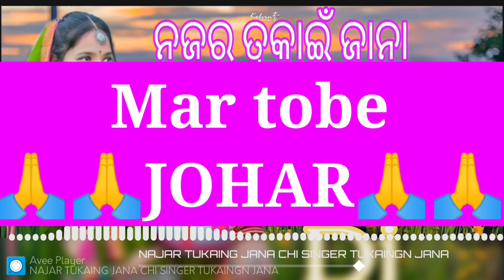New Mundari Video 2022 // NAJAR TUKAIN JANAM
Ape Manko k  Helem Sibil
🙏🙏JOHAR🙏🙏

E-mail - singhdjraj053@gmail. com

Oka Durang Reyah Jodi
Melody version Ayom Haya jabua COMENT RE BUN OLL SODOREKA.

Ina Durang Ta Aling Bai kate Ape Man ko tah Re Ling Agu Sodoreya

new mundari video song 2022 || uku uku te || sarjit & mamuni || jagua & sarajini